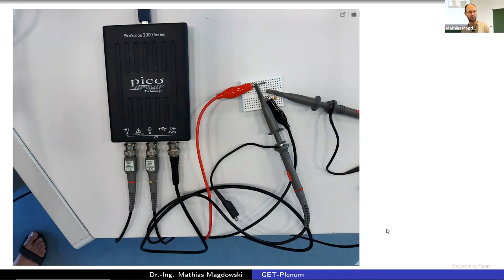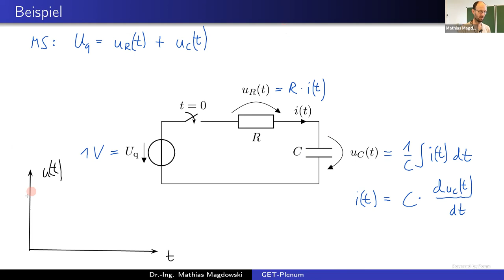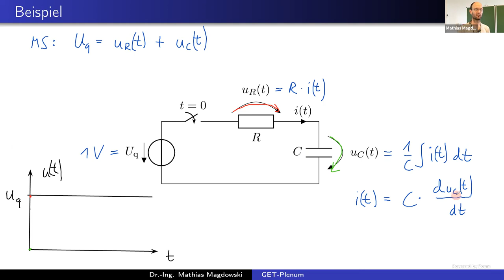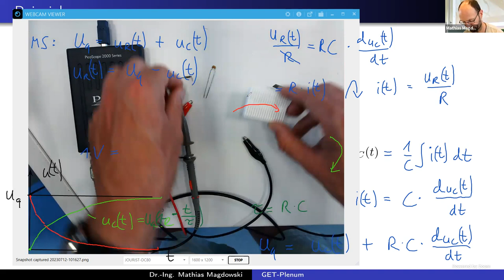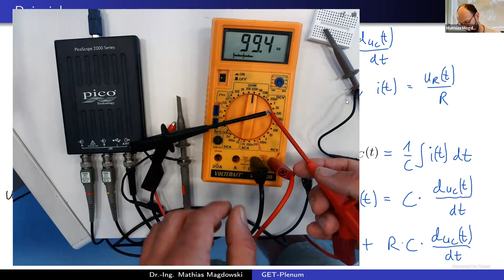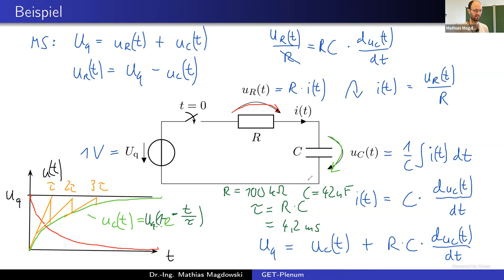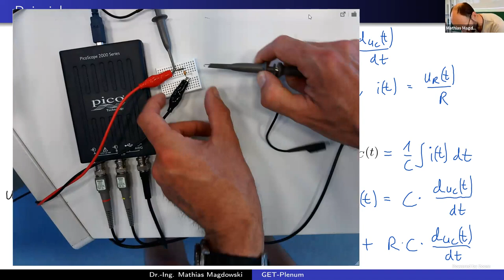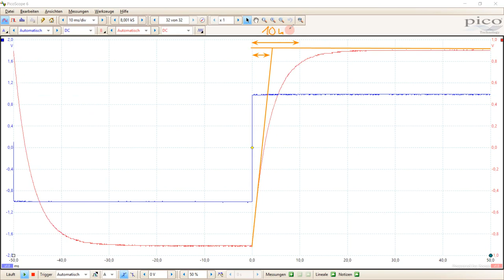Berechnung und Messung des Auflade- und Entladevorgangs eines Kondensators über einen Widerstand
In diesem Mitschnitt des Live-Plenums vom 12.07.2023 zeige ich die Berechnung des Aufladevorgangs bzw. Schaltvorgangs odes Ausgleichsvorgang eines RC-Glieds an einer Gleichspannung. Dazu zeige ich, wie man aus dem Maschensatz sowie den Strom-Spannungs-Beziehungen die zugehörige Differentialgleichung aufstellt und wie der Ausgleichsvorgang prinzipiell abläuft. Abschließend wird die Berechnung mit Messergebnissen an einem realen RC-Glied mit einem Signalgenerator und einem USB-Oszilloskop verglichen.